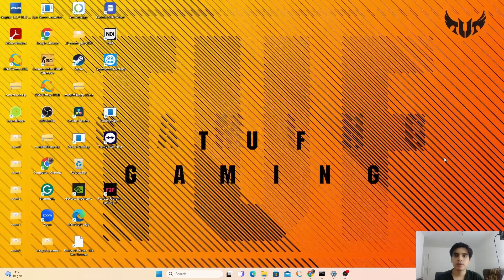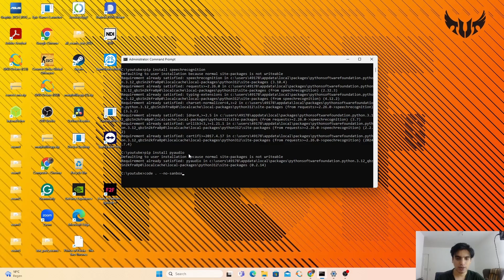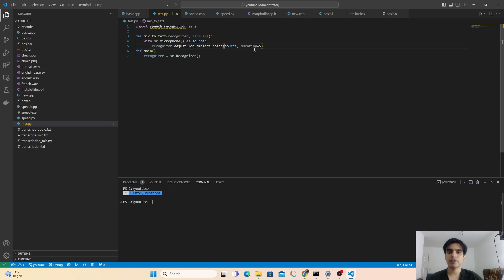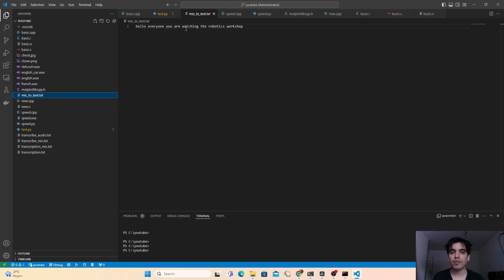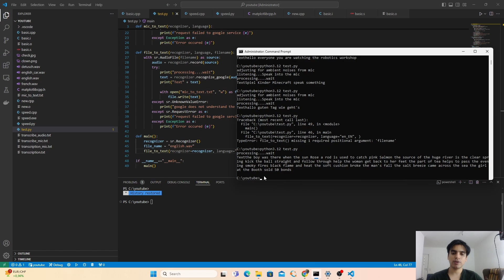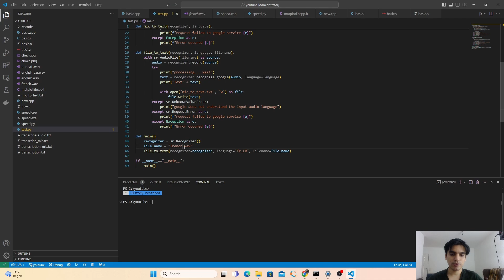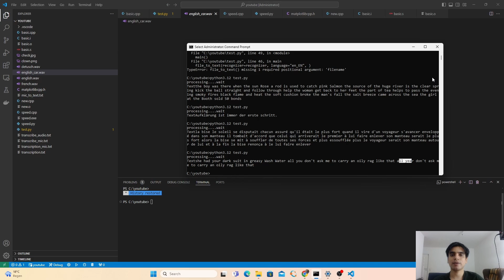How to convert Audio in any Language into Text using Python: Create Documents with Your Voice 📢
Welcome to our exciting tutorial on how to convert audio in any language to text using Python! 🌟 Whether you're a coding newbie or a seasoned pro, this video will guide you through the step-by-step process of transforming speech to text effortlessly.

🔥 In this video, you'll learn:

The best Python libraries for audio transcription
How to handle multi-language audio files
Pro tips for accurate and fast transcription
💻 Join the thousands who are enhancing their productivity with automated transcription. Perfect for creating subtitles, transcribing interviews, and more!

Transform your workflow today with the power of Python. Watch now and start converting audio to text like a pro! 🚀